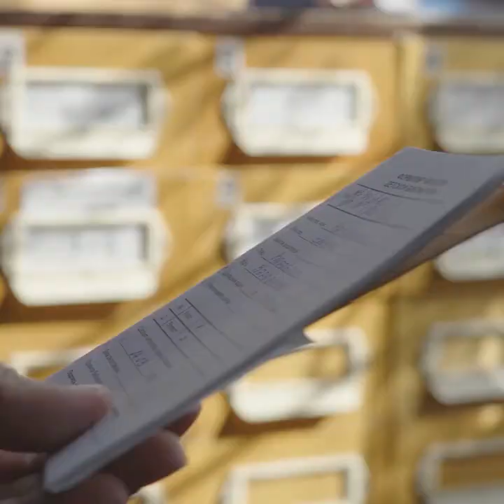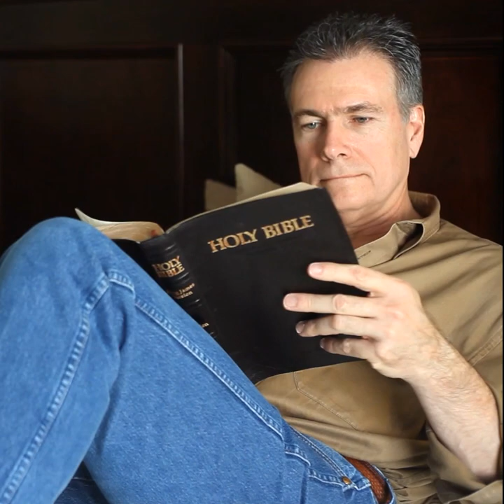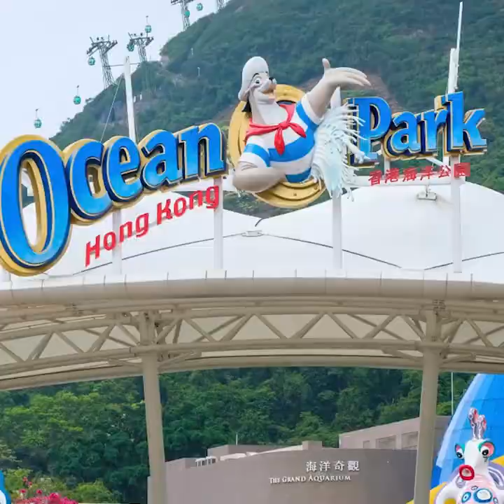These Are 10 Most Misunderstood Animals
Stereotyping… it doesn’t only hurt humans.
In this video, we’re looking at all manner of creatures, be they mammals, reptiles, fish or insects,
who are commonly mis-portrayed or made the victims of unfair stereotypes.
These animals are victims of damaging misrepresentation, not just innocent myths or misconceptions.